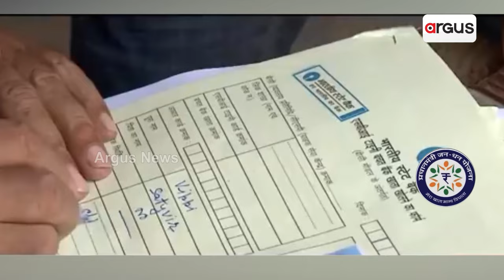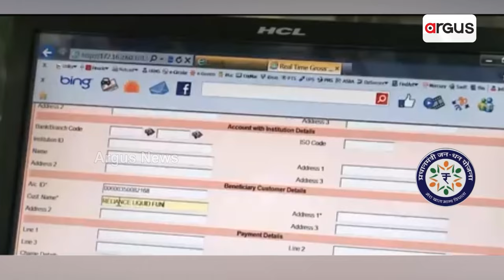Loka Kalyan || ପିଏମ ଜନଧନ୍‌ ଯୋଜନାର ସ୍ଳୋଗାନ୍‌- ମେରା ଖାତା, ଭାଗ୍ୟ ବିଧାତା